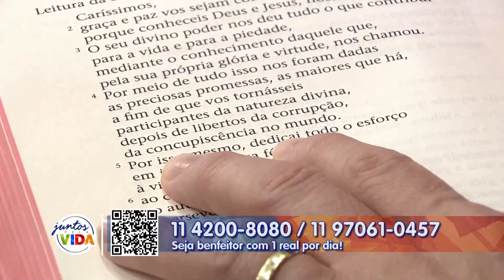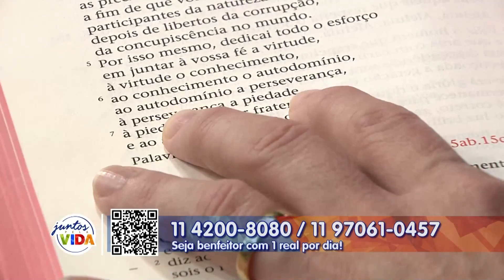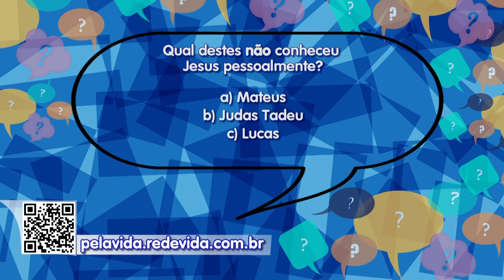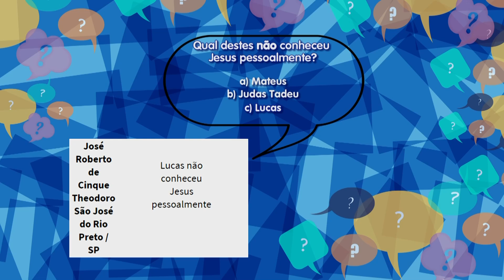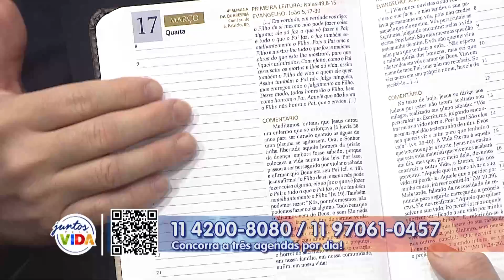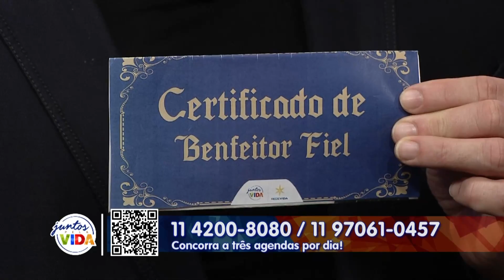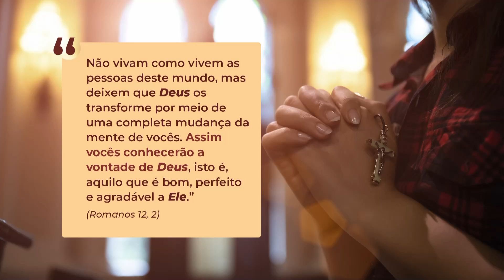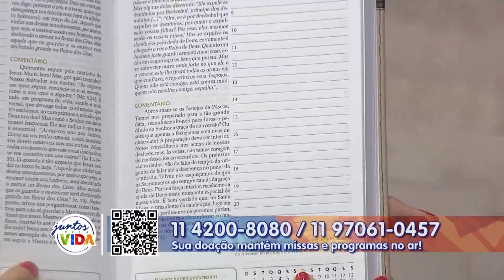Conta Comigo - 09/01/21 - Parte 1